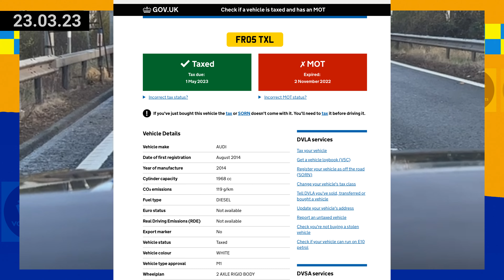Oops ! . . . ' DRIVING CARRIES RESPONSIBILITIES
' DRIVING CARRIES RESPONSIBILITIES '

DVLA RULES for number plates:
Letter spacing, size and style
The characters on a number plate need to be a certain height and size.
Read leaflet INF104: vehicle registration numbers and number plates - height and size measurement, for more information.

The number plates on your vehicle must:
be made from a reflective material
letters / characters must in "Charles Wright" Font
display black characters on a white background (front plate)
display black characters on a yellow background (rear plate)
not have a background pattern
be marked to show who supplied the number plate

DVLA Number Plate mis-used:  applicable for Fine / Motoring Conviction

this CHANNEL is for reporting documentation of:
dangerous and reckless driving causing injury or harm to other UK road users.